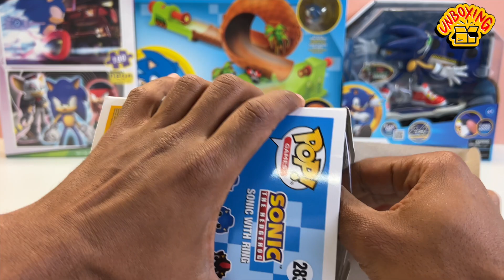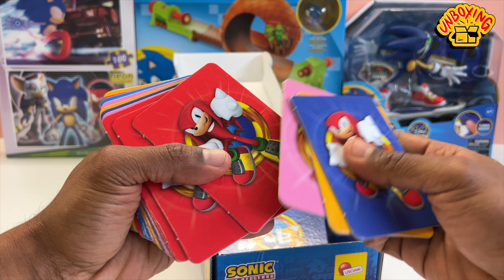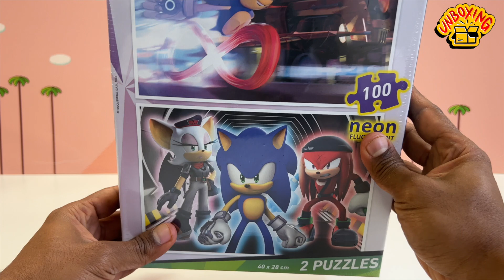Newest Sonic & Tails Collection Review |Pinball Track|Sonic The Hedgehog|Sonic prime【 Patrick ASMR 】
Hi there! In this video, we review the Newest Sonic & Tails Collection Review |Pinball Track|Sonic The Hedgehog|Sonic prime【 Patrick ASMR 】